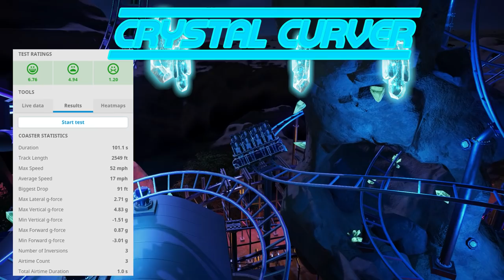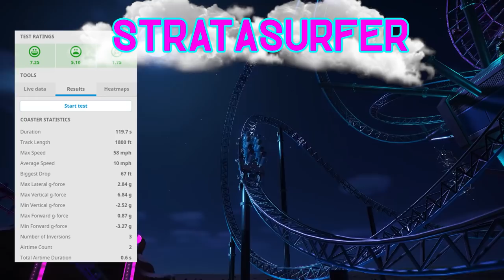RIDING ALL THE RIDES in the most COMPACT Theme Park Ever! (First Person View)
LET ME KNOW YOUR FAVORITE RIDE OR RIDES IN THE COMMENTS :)
This compact vaporwave theme park that was built on the edge of a canyon contains 23 rides. 9 Rollercoasters, 1 Haunted Dark Ride, and 1 River Rapids.

This themepark was built in a let's play series called the Planet Coaster Tiny Park Challenge. Here's a link to the playlist to watch that series

Skip to any ride here:
0:28 - Crystal Curver
2:03 - Twisted Lightning
3:10 - Stratasurfer
4:04 - Saw Mill Thrill
5:25 - The Cremetory (Marilyn Mansion)
6:56 - Moon Cobra
8:49 - Lost City of Sapphire
11:50 - Big Bank Theory
13:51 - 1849: The Untold Story
15:00 - Medusa
16:26 - Back to the Future
17:09 - All flat and thrill rides